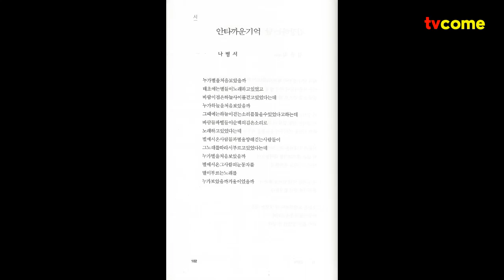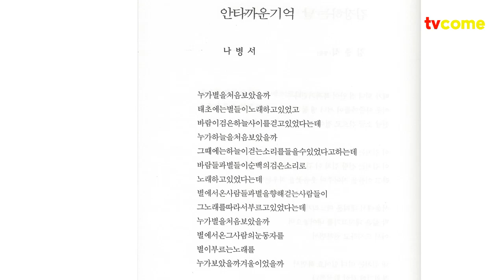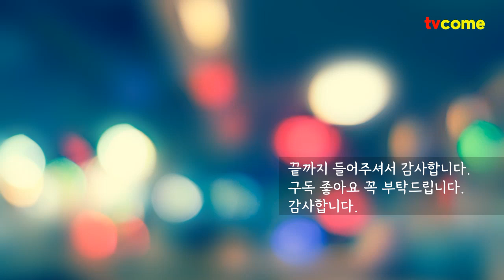월간문학 23년 1월호에서 김대응 시인이 선정한 이달의 신작시 황의형 시인의 "물망초", 나병서 시인의 "안타까운 기억" 시낭송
김대응 시인이
월간문학 23년 1월호에서
선정한 이달의 신작시 2편
황의형 시인의 "물망초",
나병서 시인의 "안타까운 기억" 시낭송